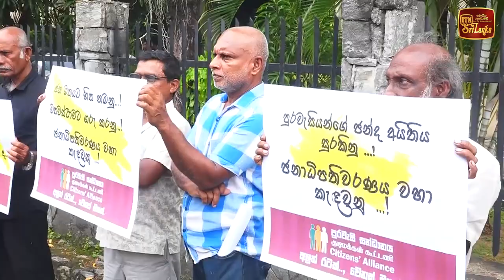ජනතාවගේ ඡන්ද අයිතිය පාවා දෙන්න අපි ඉඩ තියන්නේ නැහැ - කැලුම් අමරසිංහ